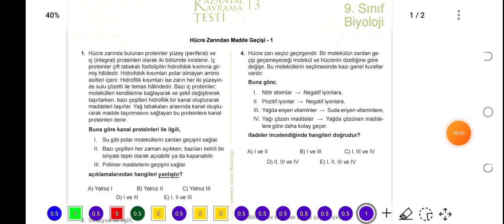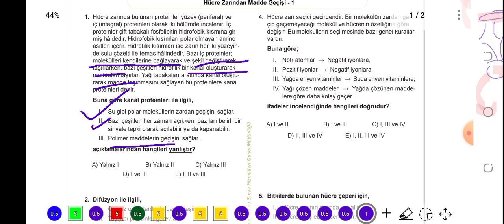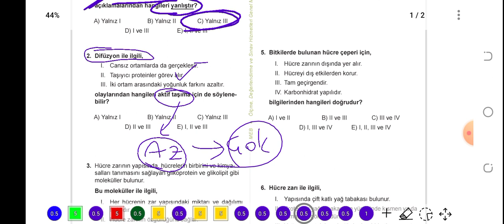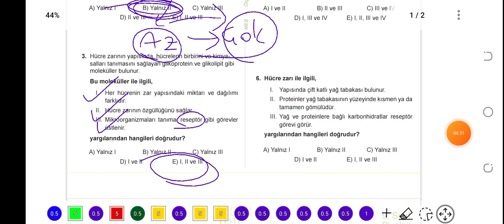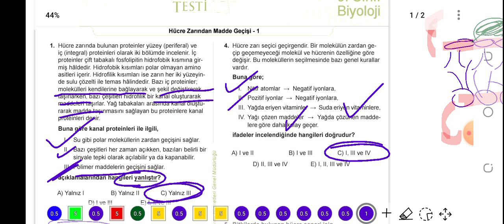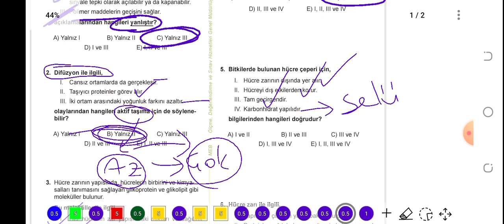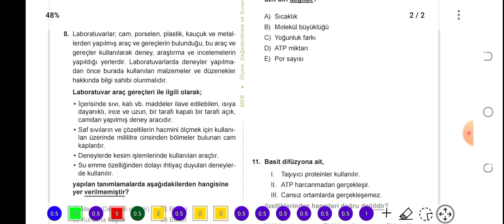9. Sınıf Biyoloji MEB Kazanım Testi -13 (Hücre Zarından Madde Geçişleri)